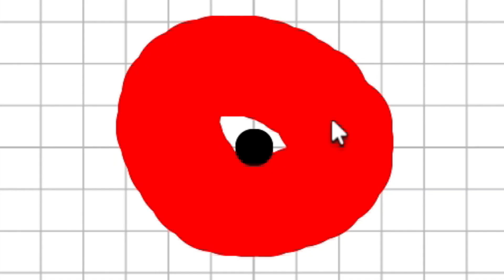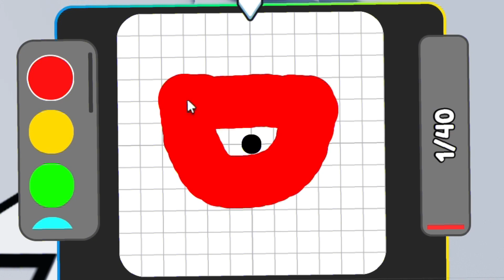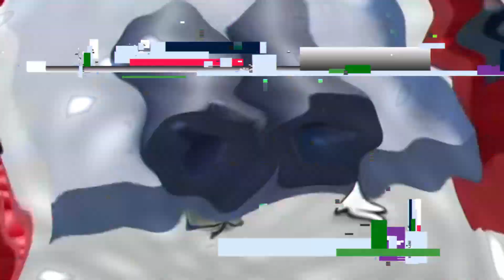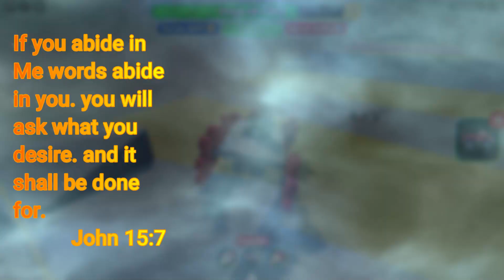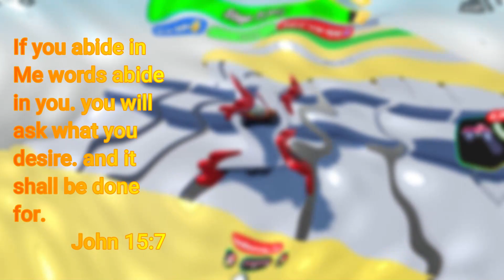Will my Car Drive Fantastic!!!| Roblox Wheel Drawing Obby!!!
Hello, my Feather Friends!!! Welcome to the channel !!!
Game description- I need to draw wheels so I can beat every stage in the obby.

Don't Forget to come back for The Wacky Wednesday Series and Golden Upload Mondays...

I can do all things through Christ who strengthens me. Philippians'' 4:13